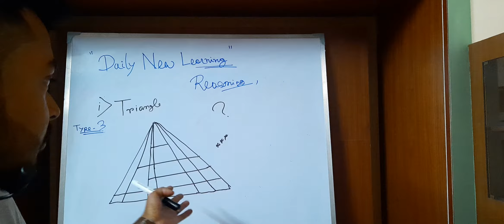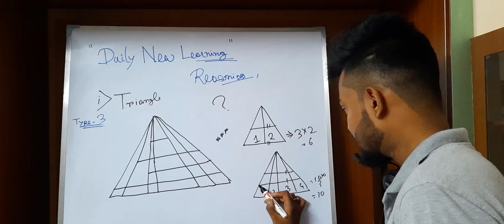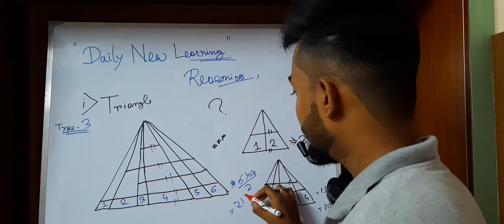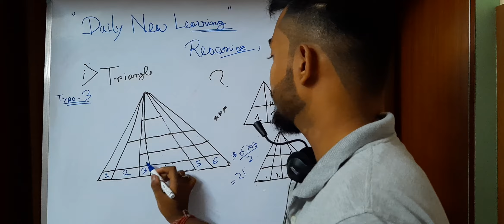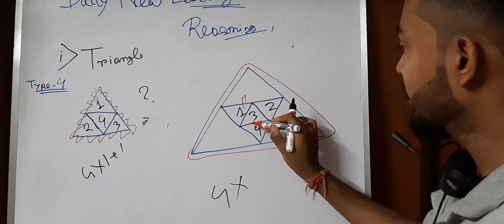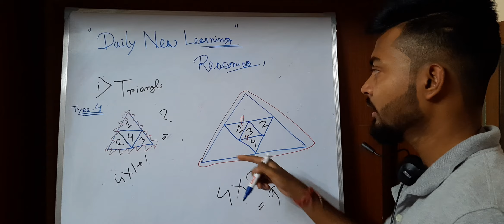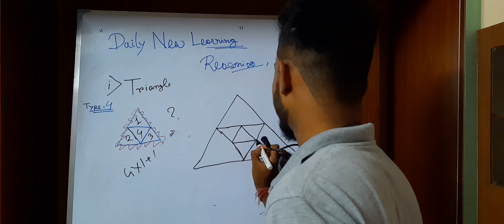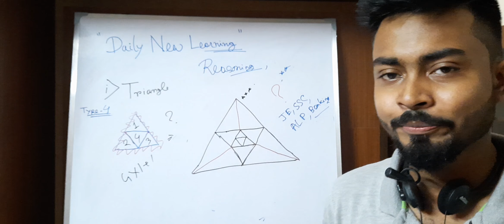Tricks For Reasoning | Triangles | Solve within 10 seconds | Part -3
In this video we will teach you how to solve any “counting of figure” problems within just 10 seconds . We are going to give all the latest tricks to solve this as quickly as possible with new questions.